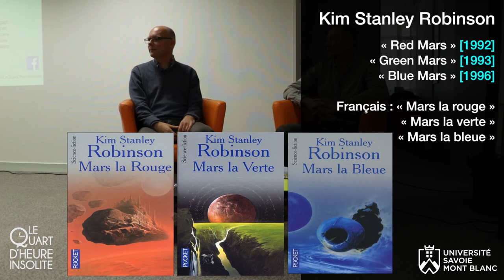Quart d'Heure Insolite #12 : Omale (partie 2 : entretien avec Laurent Genefort)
Entretien public avec l'écrivain Laurent Genefort, interrogé par Richard Taillet, professeur de physique à l'université Savoie Mont Blanc. Cet entretien constituait la seconde partie du « quart d'heure insolite » du 14 décembre 2016 consacré la physique d'Omale, cycle de science-fiction écrit par Laurent Genefort.

Pour le monde d'Omale : omale.fr